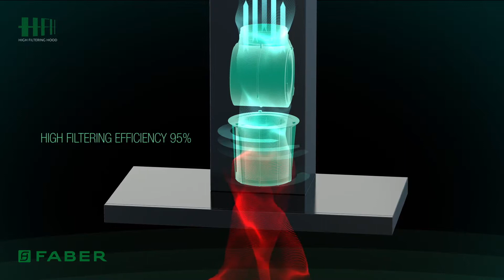Faber HFH - system skutecznego pochłaniania oparów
Animacja pokazująca zasadę działania nowego systemu filtracji HFH w okapach Faber.